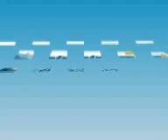Abertura do 12º Intereclesial vídeo 3